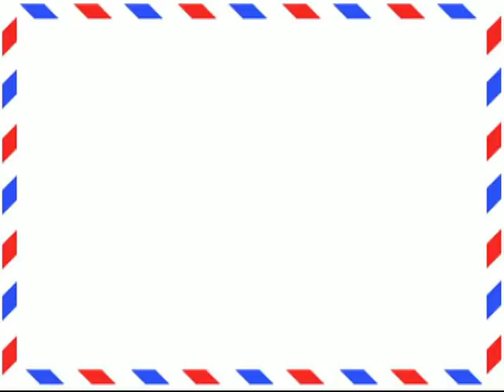Heyvan və quşları qovmaq üçün aparat - Aliexpress.com-dan bağlama #16